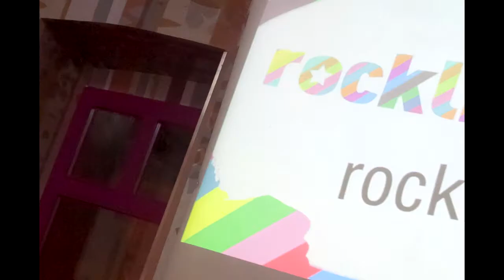Baksa-Soós Attila ::::::: ROCKLITERA the rock&roll wooosh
Felhőjáró Baksa-Soós Attila sokcsillagos írókéz ROCKLITERA the rock&roll wooosh projektjéhez. Fotó, videó: Lékó Tamás, Czifferi Attila és sokan mások, Zene: The Puzzle, Rendező: Czifferi Attila

ROCKLITERA címmel Baksa-Soós Attila szürreális novelláskötete jelent meg 2011 novemberében számos kortárs magyar együttes közreműködésével. A kötet fotóanyagát Lékó Tamás készítette. Kapható . A ROCKLITERA the rock&roll wooosh zenei projekt szorosan kapcsolódik a kötethez.